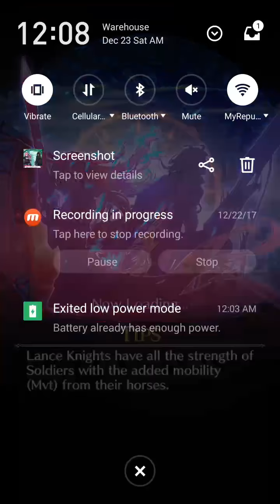Phantom of the Kill ファンキル [Global] Starter Killer Princes vs Dark Killer [Dark Purge Ch.2 Extra 3]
Note: You do not need gacha units / Dark Killers to clear this event, just use the units from the mana summon (exception of Tyrfing F , Masamune M and Parashu M (they haven't up to lv 90 yet)

Deathless run (It would be if it wasnt for Longinus M triggers a staircase area point and then spawn a higher lvl dark killer (Do not do this) ) & No helpers

Phantom of the Kill (ファントム-オブ-キル)

It is a 3D RPG Strategy meets Drama game where you get to explore the story between Terra and Elysium and both versions have different stories such as you started Tyrfing in JPN while

Global is for Zero. Experience them in a whole universe with animes and game collaborations such as new events and new exclusive units that you'll never seen it in both versions.

My phantom of the kill motto:

"This isn't a popularity contest. This is war between killers "